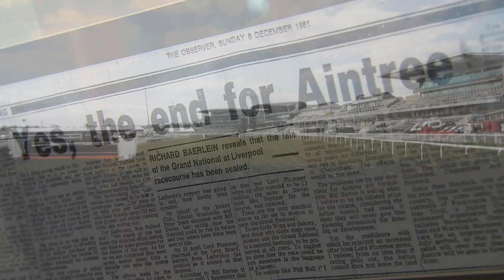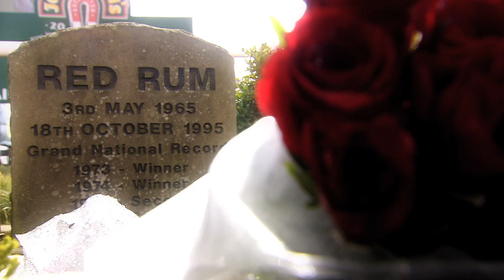Red Rum: The horse that saved the National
Alastair Down looks back at the greatest ever Grand National horse, referencing his hat-trick of wins in the 1970s that propelled the race to the front of the British sporting conscience.